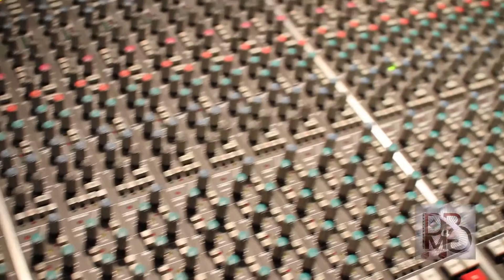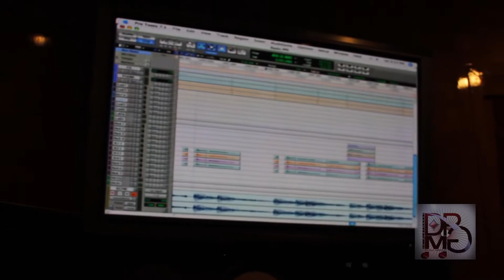Monkeyballbiz Studio with 4Life of Valid Management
Real Late Night studio session with 4Life of Valid Management (Pressure Point Studio)